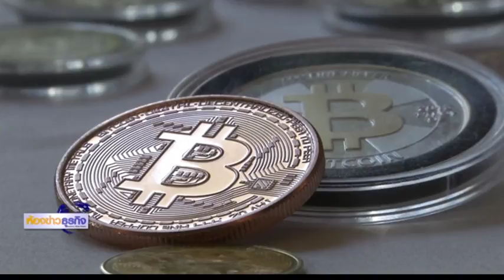2 2 61 ห้องข่าวธุรกิจ WHA เล็งระดมทุน'ไอซีโอ'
ดับบลิวเอชเอศึกษาแนวทางระดมทุนไอซีโอ คาดดำเนินการปลายปีนี้ เหตุไม่มีต้นทุนดอกเบี้ย